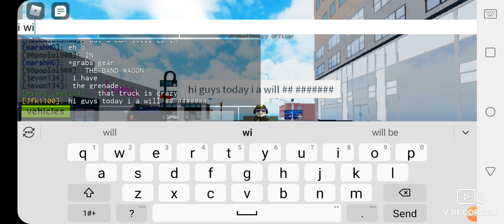FBI experience (kinda)